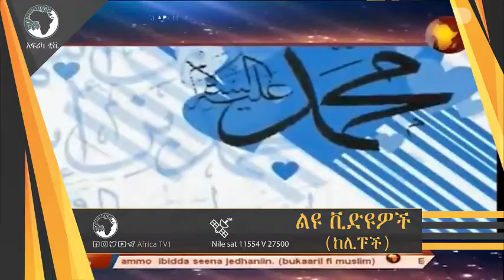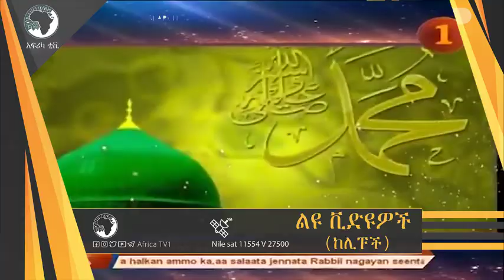ምነው አይናፍቁ ልብ የሚነካ የሙሃመድ አወል ሳላህ ነሽዳ